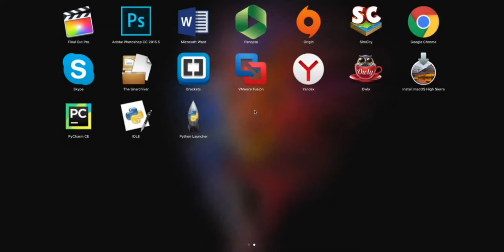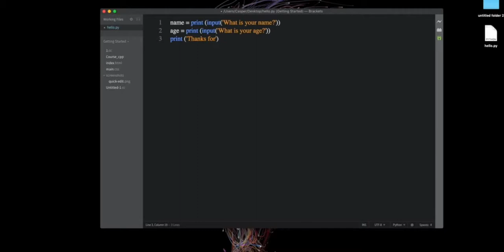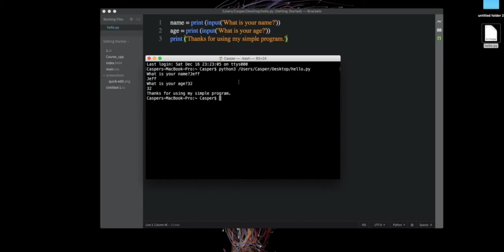Our First Simple Program Day 18 in python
C Hello World! Example: Your First Program